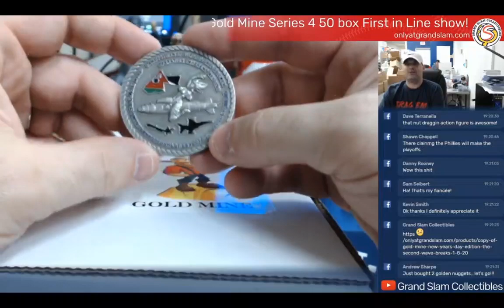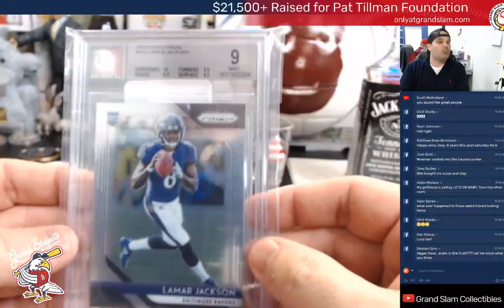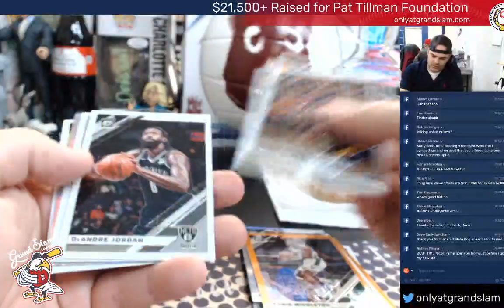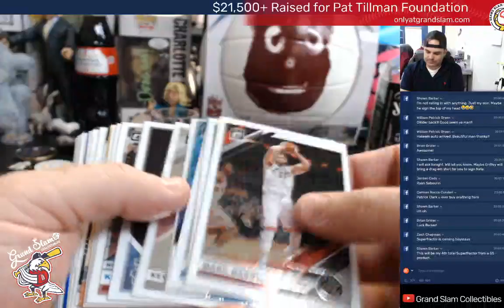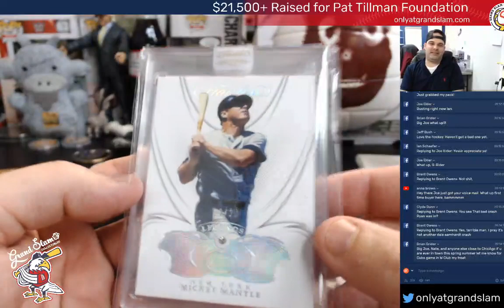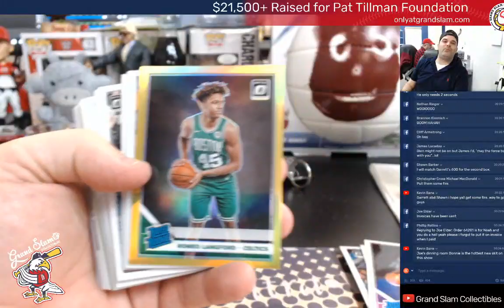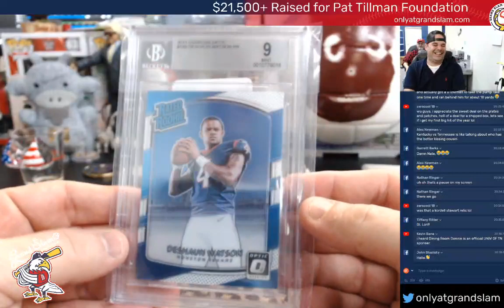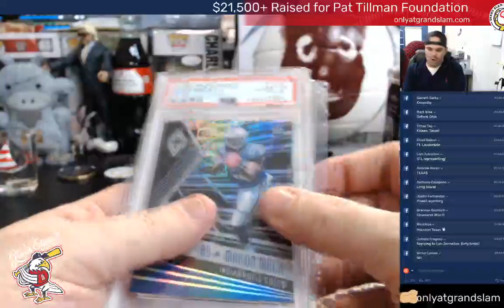Grand Slam After Hours- Details about the almost $30,000 Case Break!!!